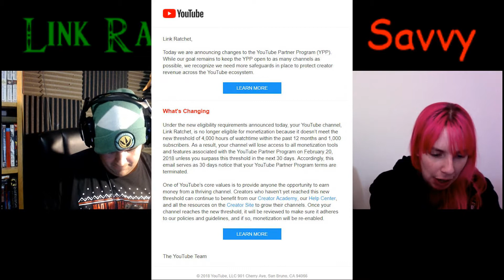Better YouTube 2018, Spread the Word!!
So I just got an Email from YouTube Regarding the new policy for the YouTube Partner Program, and I'm getting the short end of a non existent stick along with other small YouTube Channels! Listen to our Chat and decide to help us create better content. Spread the word.